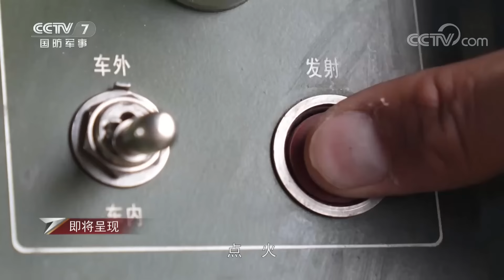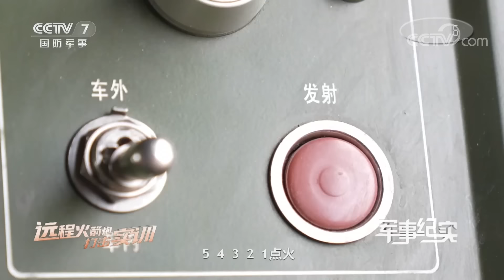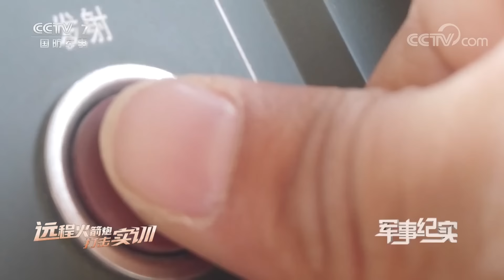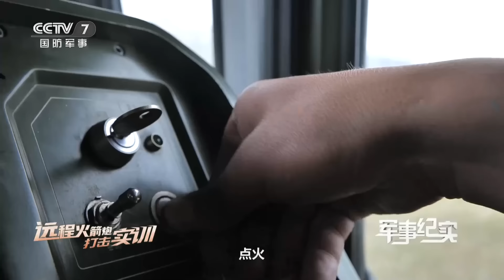6门火炮打击20个目标 解放军公开远程火箭炮“独门秘籍”！直击苍穹 期待已久的远火齐射画面震撼来袭！「军事纪实」20230109 | 军迷天下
本期节目主要内容：张泽健入伍8年，是旅里公认的远火射击高手，这次演习他却面临不小的挑战。原来，他带的7名战士都是新兵，都没有实弹发射经验。这次演习，连队将采用6门火炮，同时对6类20个目标实施火力打击，这意味着6门火箭炮要行动一致，任何一门炮打偏都会影响实弹射击成绩。